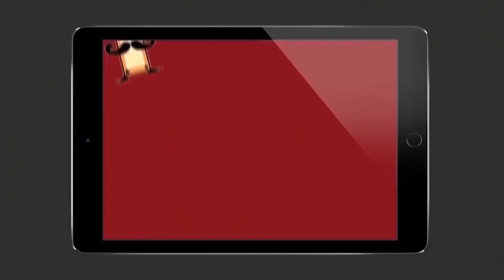Suriya 39 Officially Confirmed - Karthi Reveals Director Of Suriya 39! | suriya38